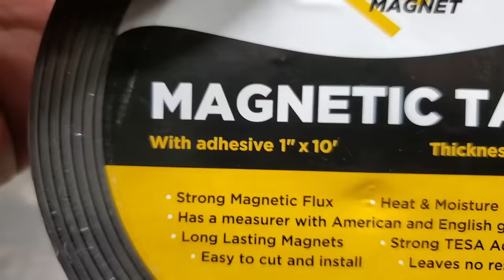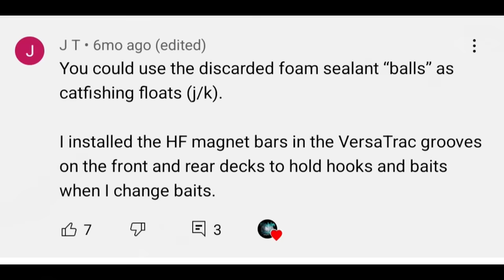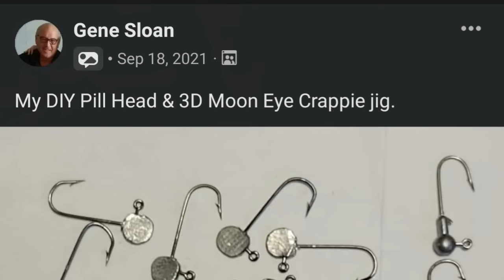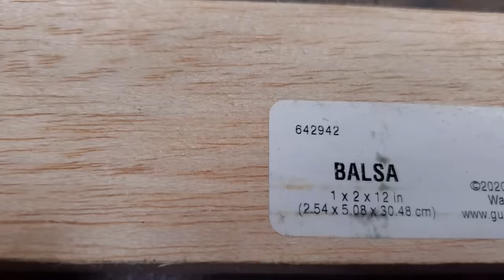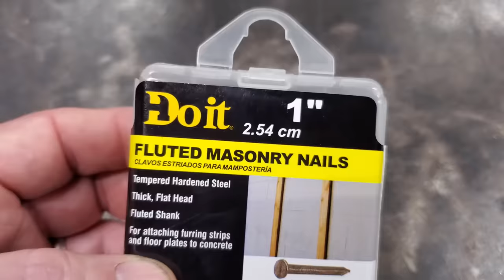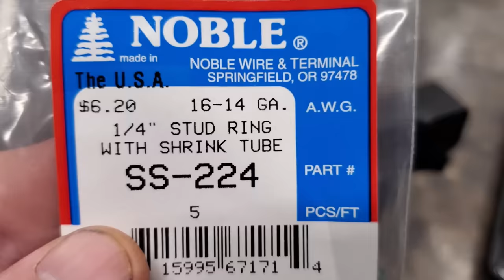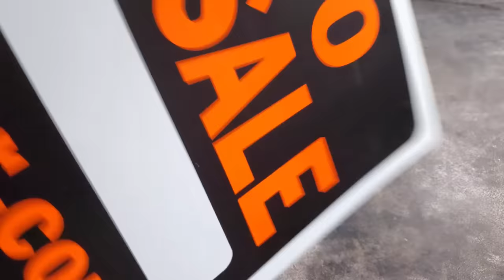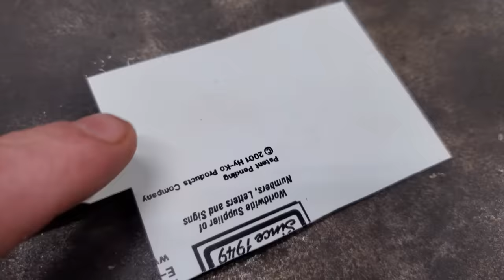7 NEW Awesome Fishing HACKs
Ta Day we are making 7 New fishing HACKs that any fisherman can use . I hope you enjoy the video and find something useful as you embark on your fishing adventures  . if you enjoy making fishing gear or just like to laugh consider Subscribing it free !! so you don't miss anything.

HATS
DECALS
SHIRTS

                                          Go to

                           enter code below
                                FishinNstuff